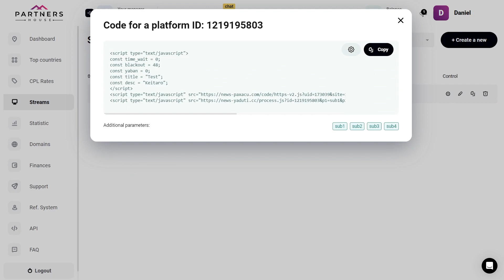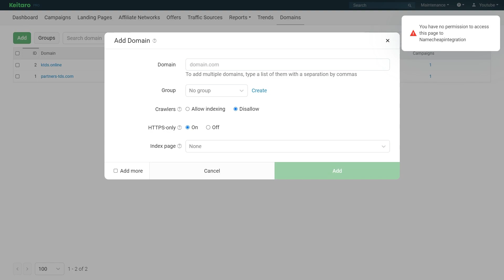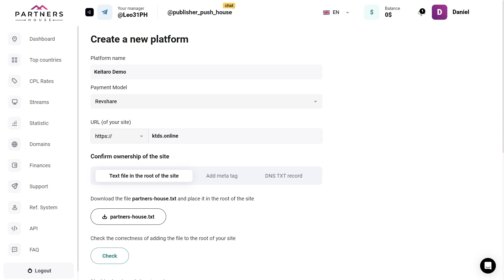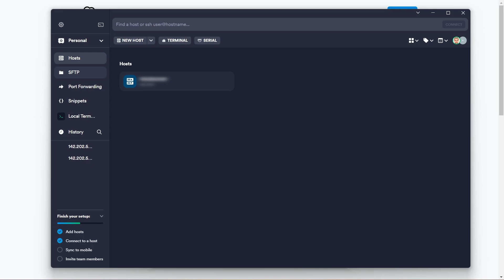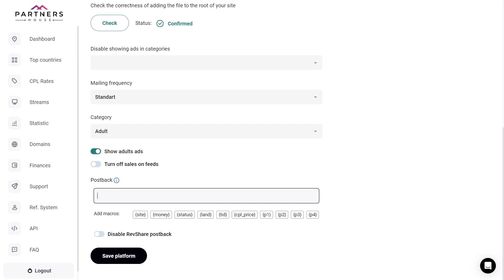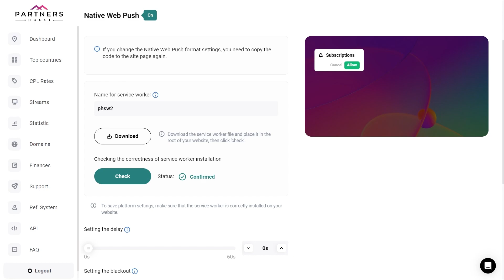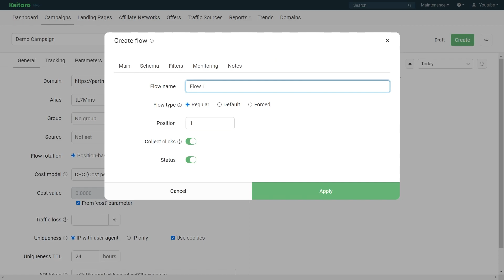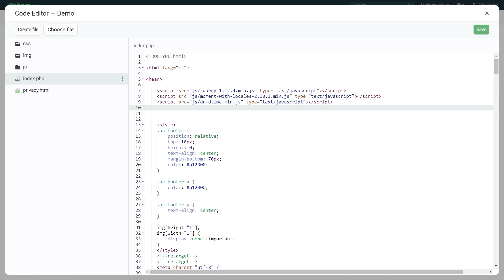How to Set Up Partners.House Extra Monetization in Keitaro Tracker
Hi👋 It's Partners.House. Today we're going to talk about what is Partners.House Extra Monetization and how you can earn even more from your sites by collecting quality push subscriptions📮

🔺️Partners.House🔻- is a premium advertising network that allows you to monetize traffic from your sites through push subscriptions, with 180+ GEO🔥Our audience has surpassed 7B users long ago.

🔶️VIDEO CHAPTERS

0:00 Introduction
0:14 What is Extra Monetization
0:59 Starting Work with Keitaro, Domains
1:37 Creating a Stream in Partners.House
2:23 Stream Settings in Partners.House
3:09 Confirming Site Ownership
4:50 Advertisement Settings in Partners.House
6:31 Adding Landing Page to Keitaro
7:49 Enabling the Extra Monetization

🎥OUR SIMILAR VIDEOS